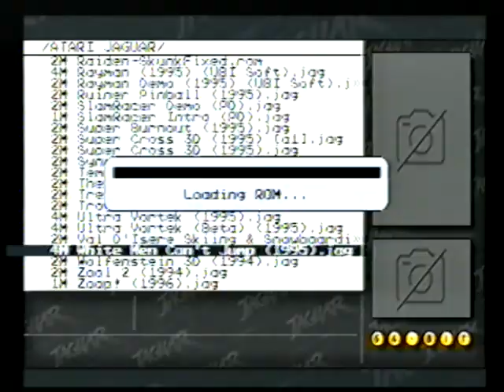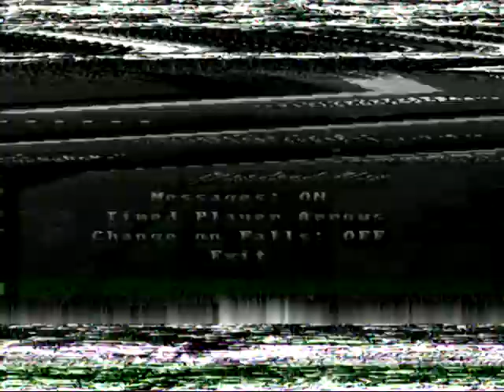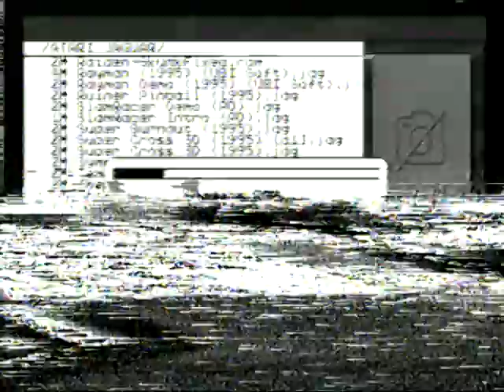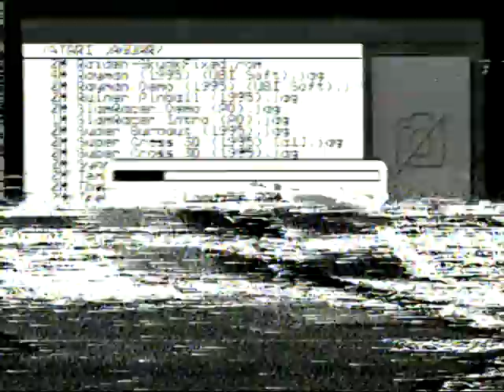White Men Can't Jump - Atari Jaguar Gameplay ~ (No Commentary) (VHS)